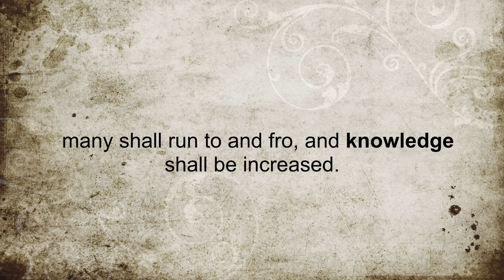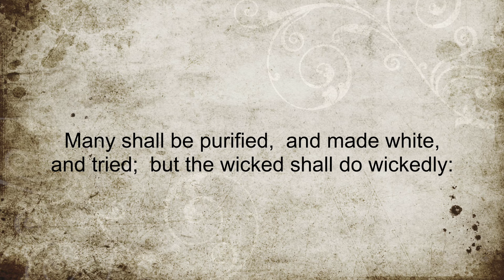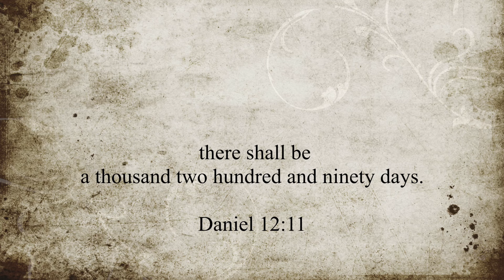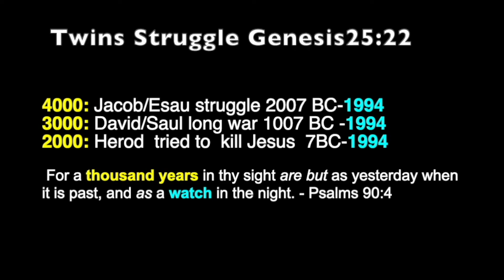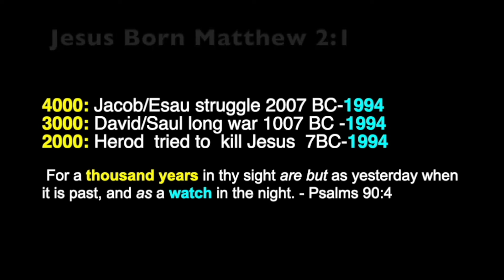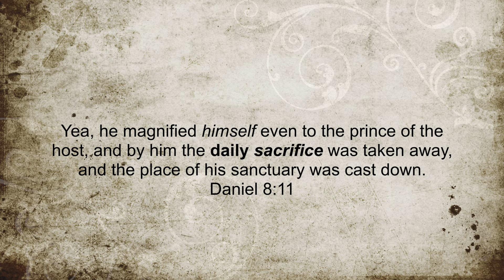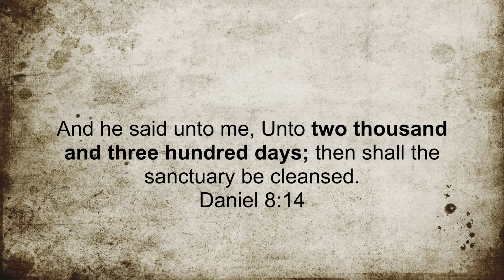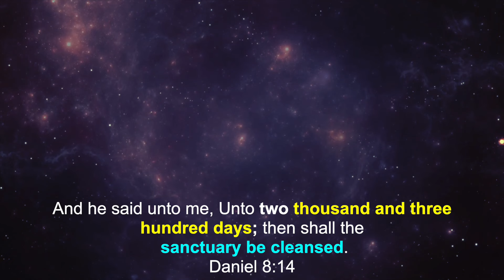Daniel's Vision Revealed (abomination of desolation)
In Matthew 24 Jesus  compared the destruction of Solomon's temple in 587 BC  to the abomination of desolation, when judgment comes on the New Testament churches, as a sign of His coming at that end of the world?